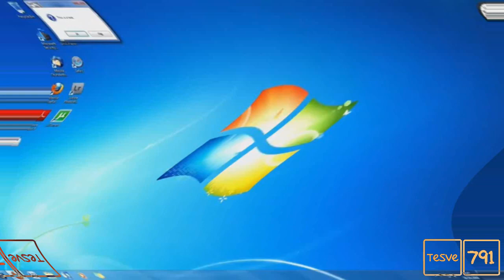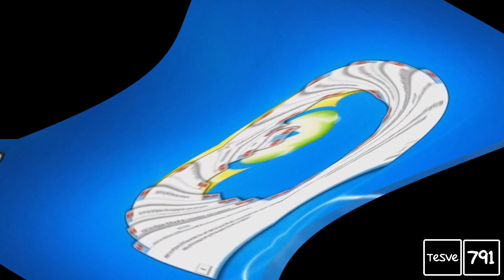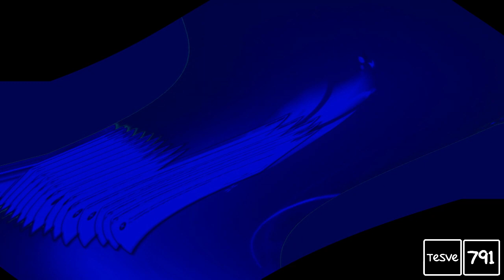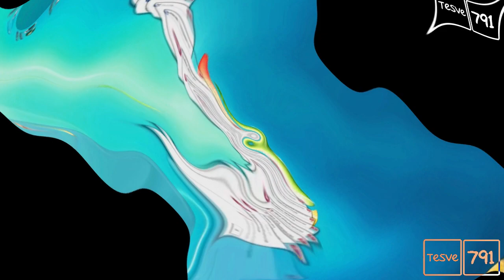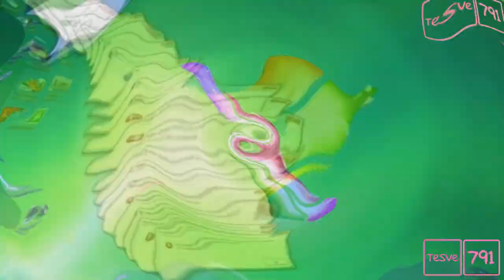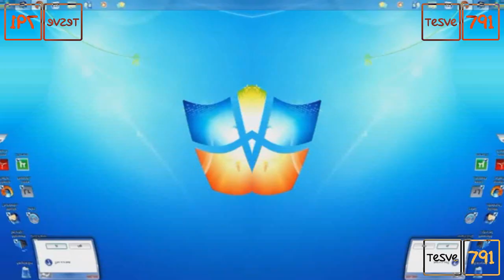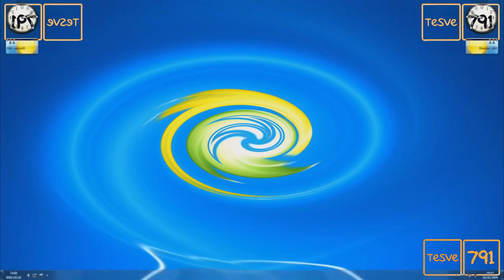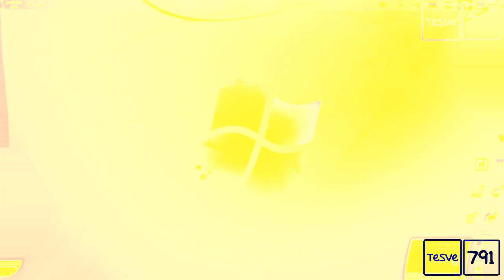Preview 2 Windows Error Opposite Center Effects Center Effects Opposite Center Effects